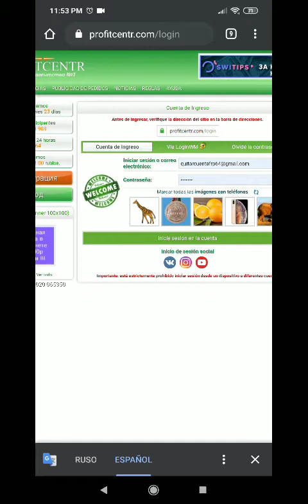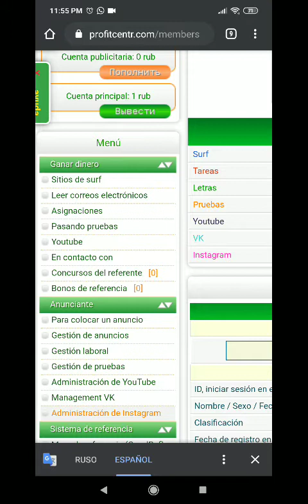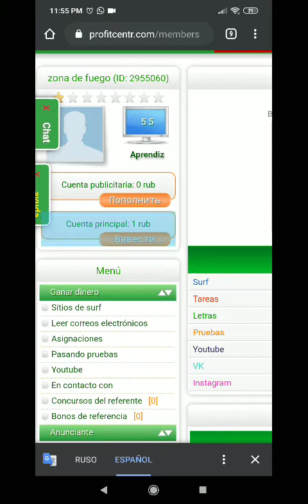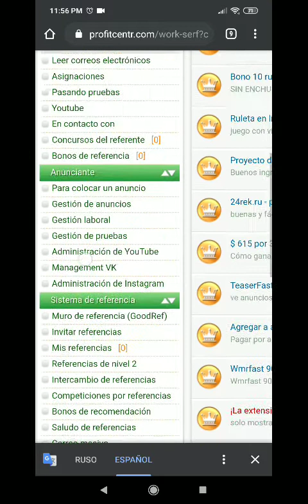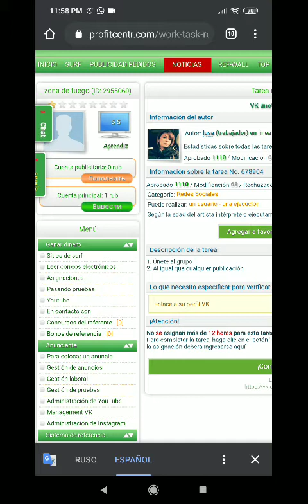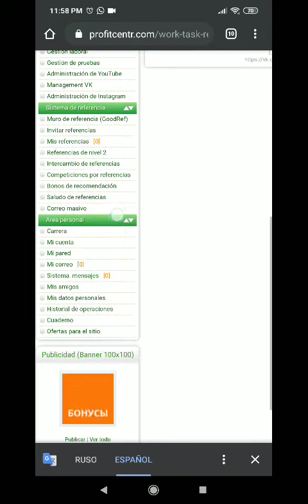Profitcentr Gana 50 rublos en 5 días🤑🤑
Profitcentr Gana 50 rublos en 5 días🤑🤑 Muy buena pagina como todas que eh subido a mi canal espero la usen se subscriban aca y Ami canal de Telegram donde actualizo todo lo que no puedo por acá.

Nuevo canal para generar ingresos por bot/ app/ páginas todas Pagando con o sin inversión iré actualizando contenido

Mi Telegram personal